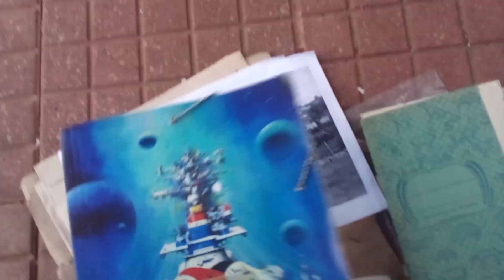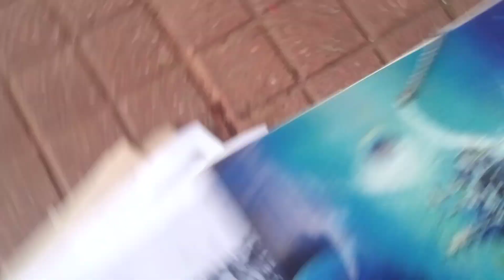Achei toda essa Historia jogada no lixo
achei fotos e documentos dos anos 40